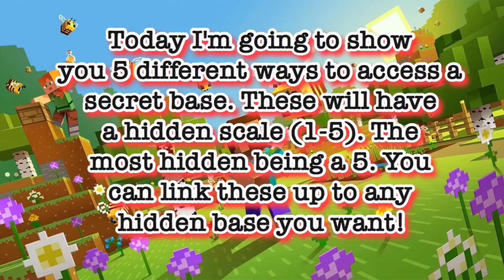5 Ways To Access A Secret Base In Minecraft